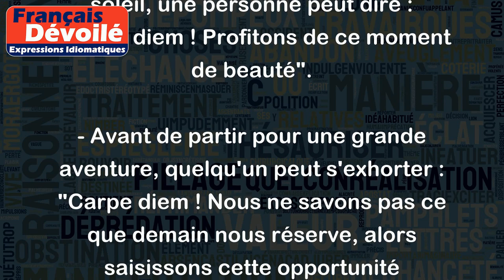Carpe diem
"Carpe diem" est une expression latine qui signifie "cueille le jour". Cette expression célèbre est un rappel de l'importance de vivre et profiter de chaque instant de la vie, car le temps passe rapidement et nous ne pouvons pas le récupérer.
Voici quelques exemples d'utilisation de cette expression :
- En voyant un magnifique coucher de soleil, une personne peut dire : "Carpe diem ! Profitons de ce moment de beauté".
- Avant de partir pour une grande aventure, quelqu'un peut s'exhorter : "Carpe diem ! Nous ne savons pas ce que demain nous réserve, alors saisissons cette opportunité aujourd'hui".
- Dans un cadre professionnel, un travailleur peut être encouragé en se disant : "Carpe diem ! Mettons tout en oeuvre pour réaliser tout ce que nous souhaitons.
En somme, "carpe diem" rappelle que chaque jour de la vie est un cadeau unique qui doit être apprécié à sa juste valeur.